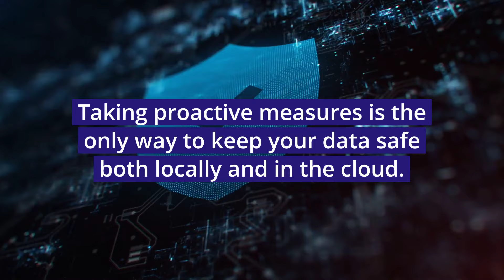Is your data safe?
CONTACT LRF
"As Featured on" @cbsnews @marketwatch @nbcnews @digitaljournal

🎧 - PODCAST: -
🛠️ - Customer Support: -
💬 - Amazon CORP Profile

LRF Entertainment TV
LRF ENTERPRISES International